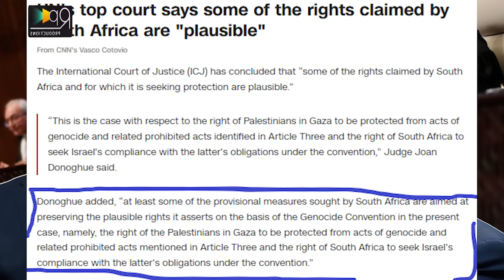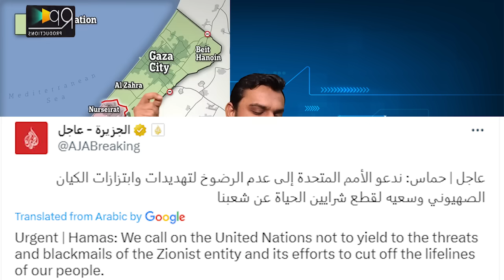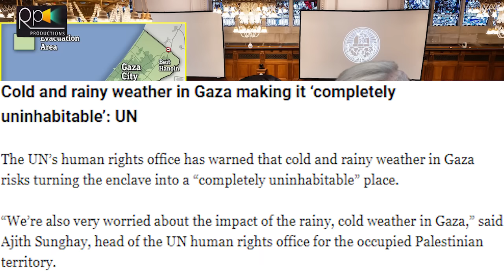Breaking, ICJ Reverse Decision Results In Expansion, Lebanon Huge Action, Latest Updates | 27 Jan